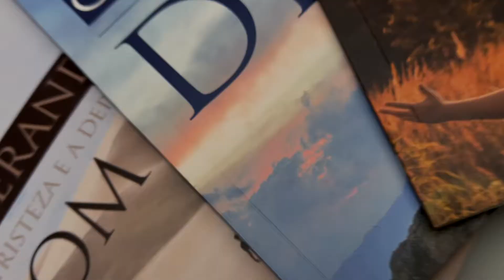Kit 4 Livros | Richard Baxter - Livrarias Família Cristã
Paginas: 560
Formato: 16 x 23 cm
Editora: Penkal
Acabamento: Brochura
Autor: Richard Baxter
Idioma: Português